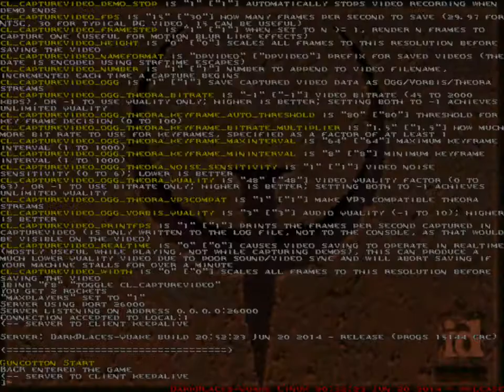Guncotton Quake Nightmare access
One of the simplest nightmare level access I've ever find. Just look at the video ;)